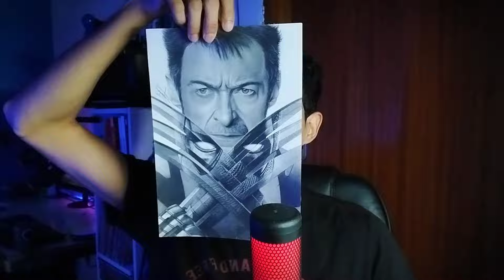Desenhando DEADPOOL & WOLVERINE completo! 😱😱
🔴 Aqui está o link com a lista dos matérias com melhor preço

00:00 Introdução
01:23 Curso de desenhos realistas
02:14 Iniciando desenho
07:07 texturas e mais efeitos
10:13 Bigode
12:29 Cabelo
15:47 Garras efeitos e rosto do Deadpool
29:29 Detalhes finais do desenho
32:07 Encerramento